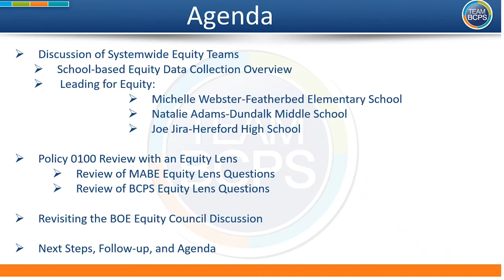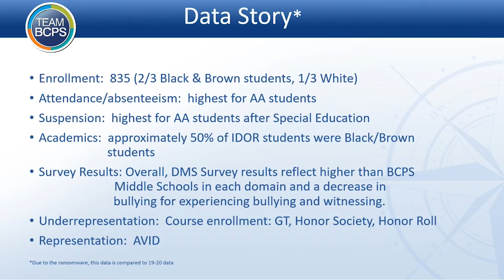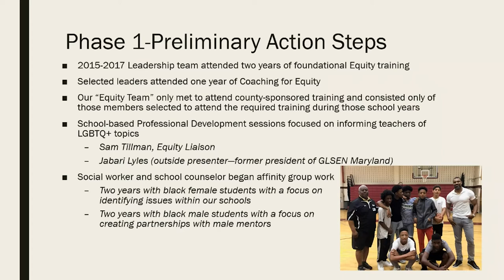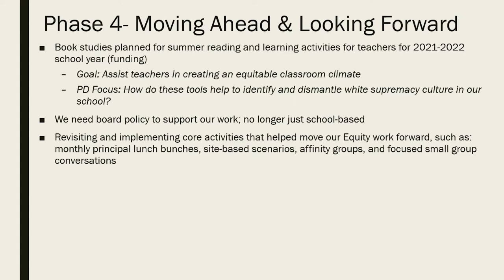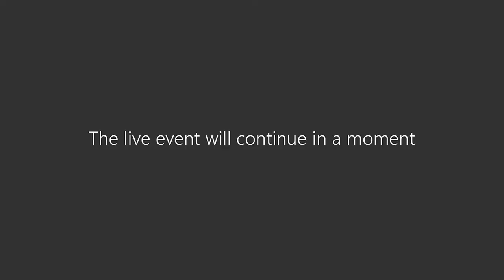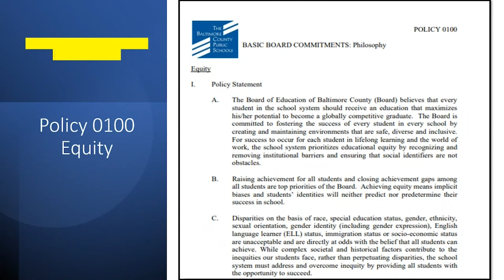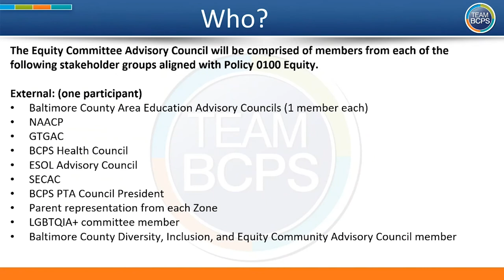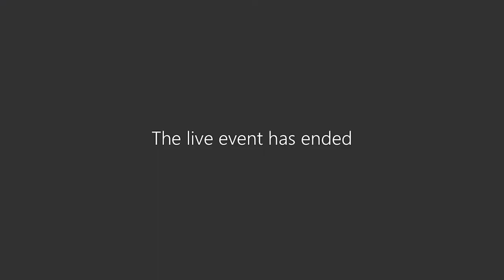5 20 21 Equity Committee